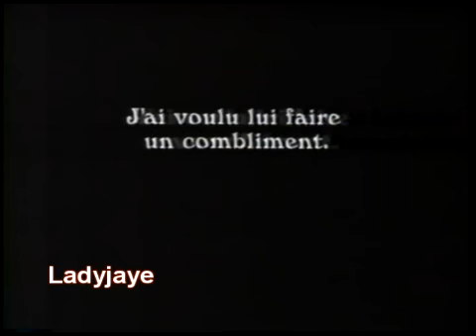Pub Québec - Otrivin